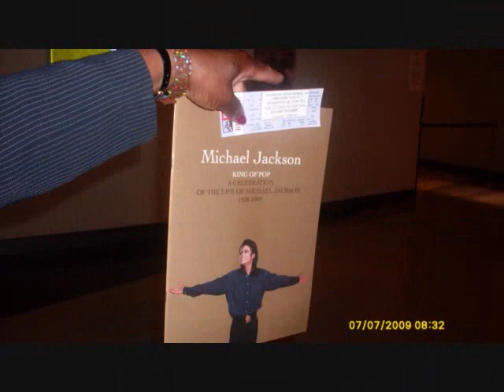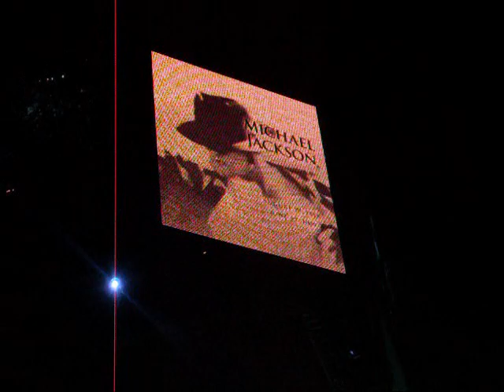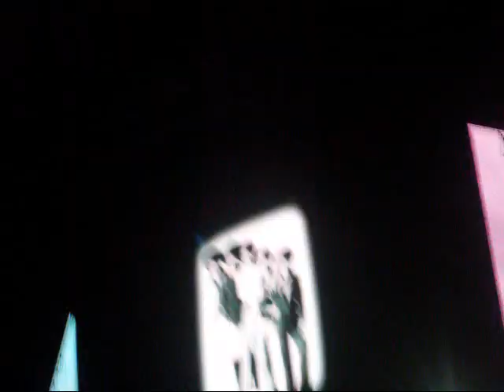Michael Jackson's Memorial Pt. 1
Part 1. Michael Jackson's Memorial, Tuesday, July 7, 2009. Taped from inside the Staples Center.

*Please excuse the camera shakes and occasional "drooping" shots, for I was simultaneously filming and typing notes*